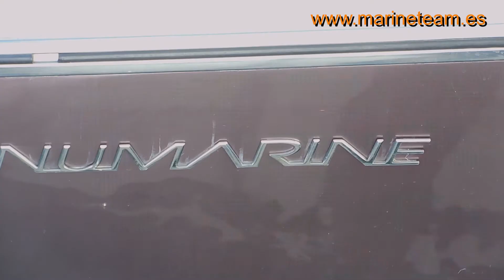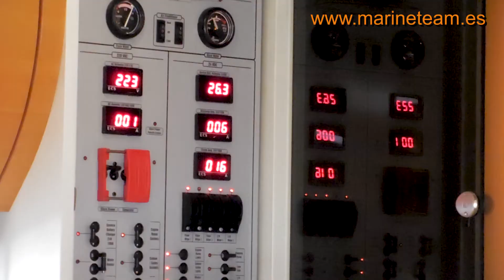NUMARINE 55 HARD TOP